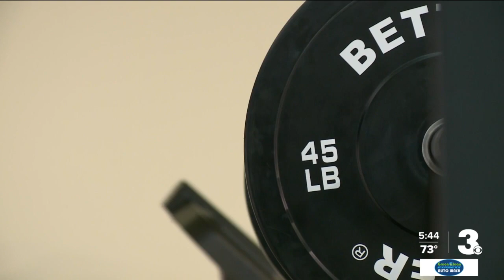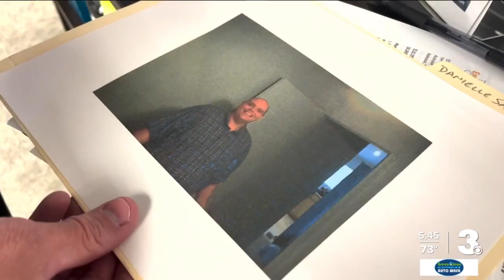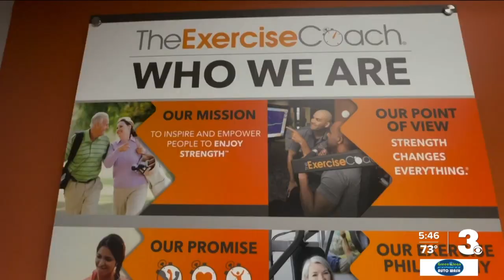Artificial intelligence in gyms? Expert says it can help prevent injuries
One gym owner says his fitness studio is unique due to its use of artificial intelligence, or AI, during workouts. Here's how it works: AI details the strength of the person using the exercise equipment and uses resistance to help them strengthen their body. This eliminates the need for using heavy weights, but still achieves the same effect by providing resistance.